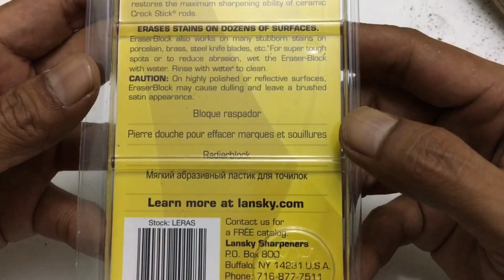Lansky Eraser Block to Remove Rust and Stain on Knife and Other Metal Object